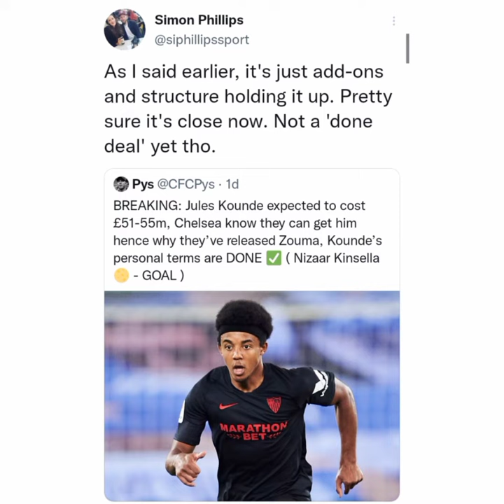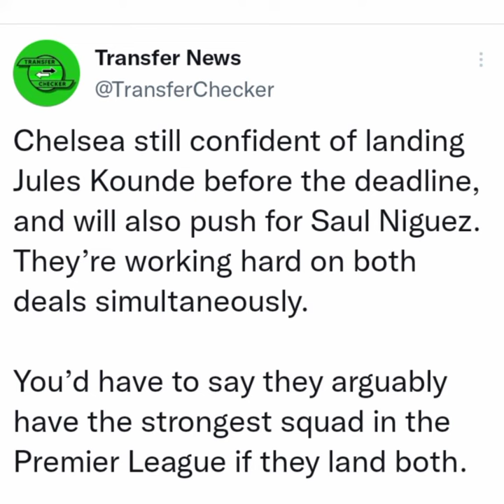CHELSEA TRANSFER NEWS: REVELATIONS FROM FABRIZIO ROMANO, SIMON PHILLIPS, MATT LAW AND MORE!!!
With the transfer window ending on the 31st of August 2021- Fabrizio Romano, Simon Phillips, Matt Law, Sky Sports and more have made some revelations about chelsea pursuit of Jules Koundé, Saul Ñiguez, Callum Hudson-Odoi, Timoue Bakayoko, Tchoumeni and others.